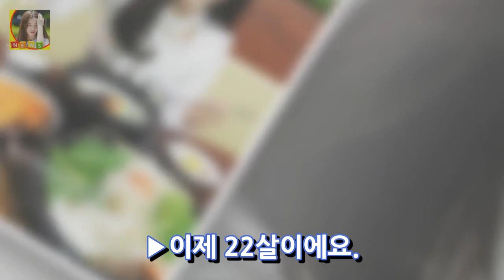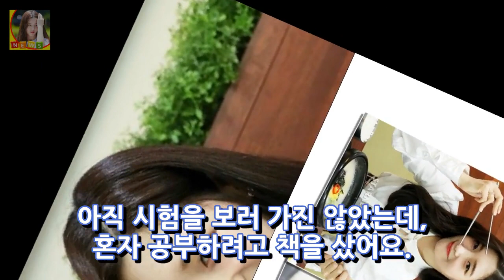[☆밥한끼합시다]정채연 2018년 목표? 운전면허 따기·대입 도전!(인터뷰①)- 스타뉴스 DKO 뉴스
사진=김창현 기자 아이오아이(I.O.I) 다이아(DIA) 연기자 CF스타...다방면에 활약 중인 정채연(21)을 설명하는 키워드들이다. 2년 전 방송된 Mnet 오디션 프로그램 프로듀스 101을 통해 이름 석 자를 알렸고 아이오아이와 다이아 멤버로 데뷔해 연예계에 첫발을 뗐다. 연기자로도 두각을 나타낸 그는 지난해 SBS 드라마 다시 만난 세계에 출연하며 호평을 받아 2017 아시아 아티스트 어워즈(AAA) 신인상 배우 부문상을 수상하는 쾌거를 거뒀다.
이병헌 미스터 선샤인 촬영시작..오글 명대사? 손 안펴져(인터뷰)- 스타뉴스  DKO 뉴스:

✅ The content of my videos is the purpose of entertainment. My video does not contain nudity or DKO 뉴스ually explicit harmless or dangerous content is not violent or bloody does not provoke hatred.